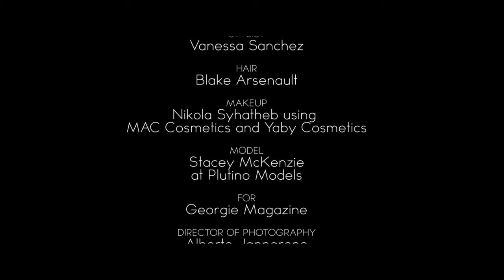BTS with Stacey Mackenzie